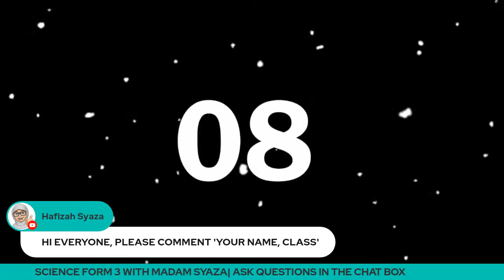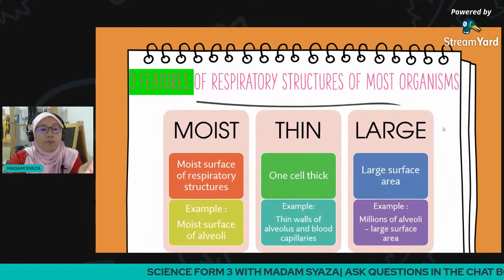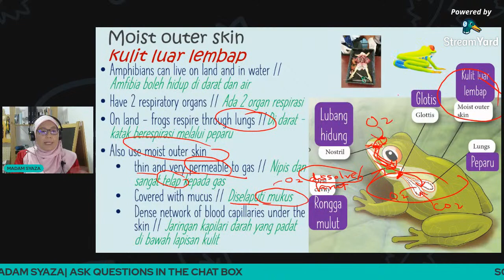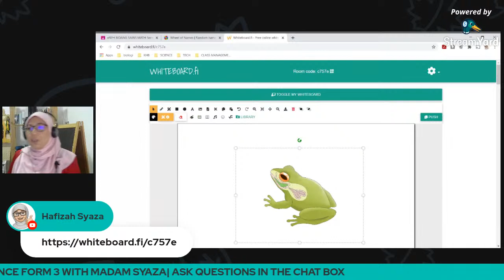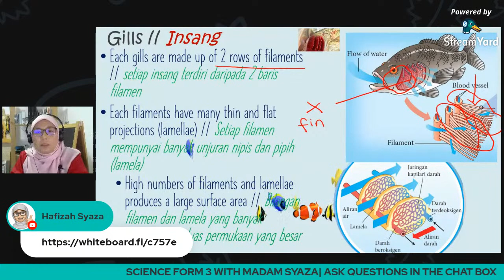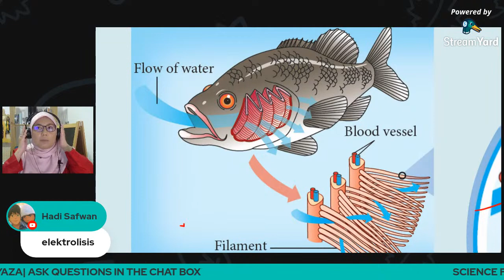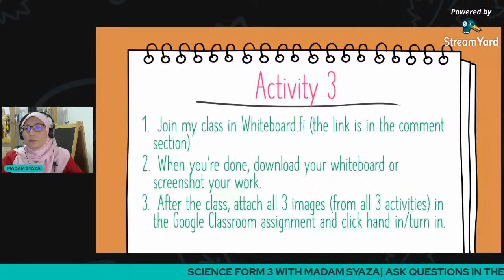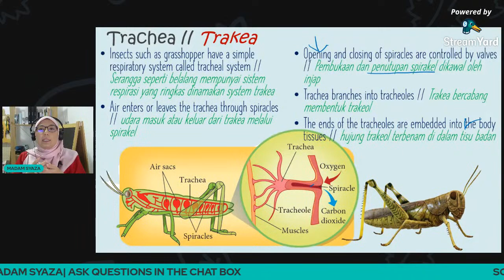LIVE! [BILINGUAL] SCIENCE | FORM 3 | ADAPTATIONS IN ANIMAL RESPIRATORY SYSTEM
LIVE! SCIENCE | FORM 3 | ADAPTATIONS IN ANIMAL RESPIRATORY SYSTEM

FROGS : MOIST OUTER SKIN
FISH : GILLS
GRASSHOPPERS : TRACHEAL SYSTEM

[COMBINED DLP AND NON DLP CLASSES]
3 ALFA, 3 BETA, 3 DELTA, 3 EPSILON
SEKOLAH MENENGAH SAINS TUANKU MUNAWIR